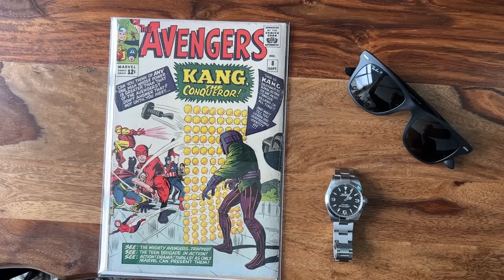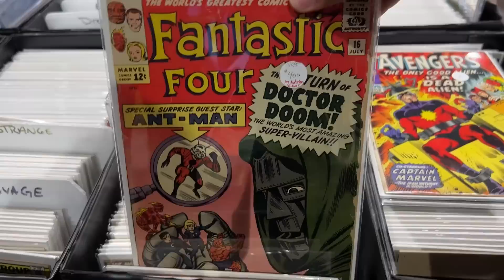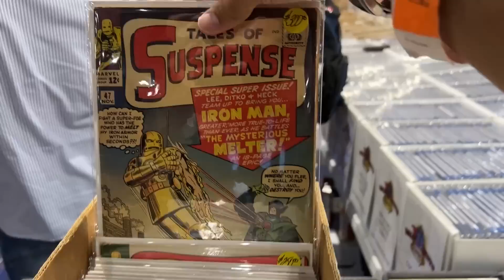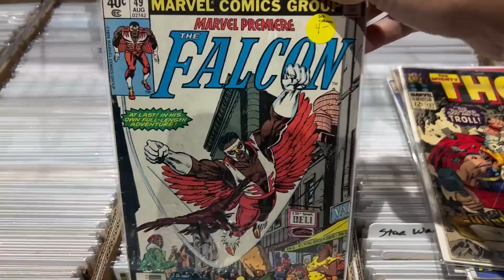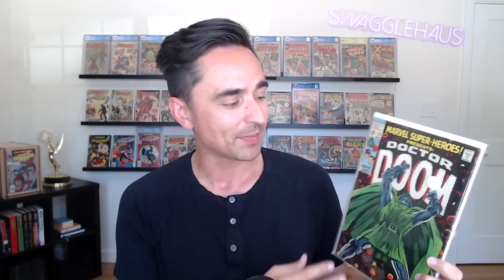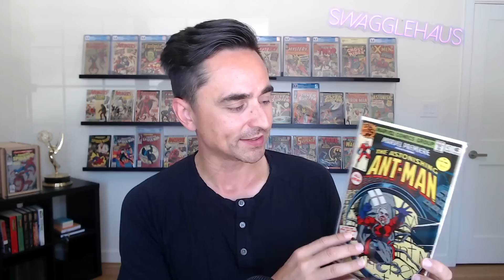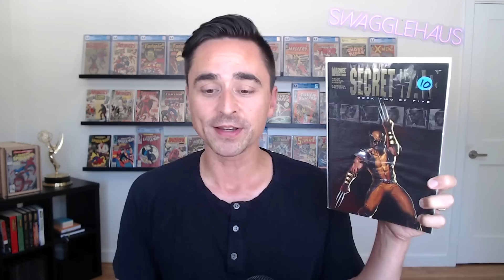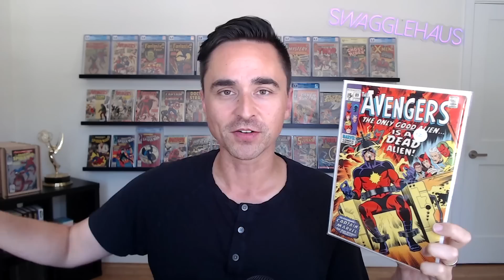SDCC 2022 - Comic Book Hunting at San Diego Comic Con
In this video I take a trip to SAN DIEGO COMIC CON 2022 in San Diego California where I go hunting for Comic Books. There were a ton of great vendors and huge books at the show! The entire weekend was a ton of fun. So many huge announcements for Marvel Studios, tons of amazing vendors and activations. Come with me as I take your through a montage of the weekend and see if we can find any awesome comic books.

TIMESTAMPS

00:00 - Montage
05:38 - The Haul
19:55 - Show Thoughts